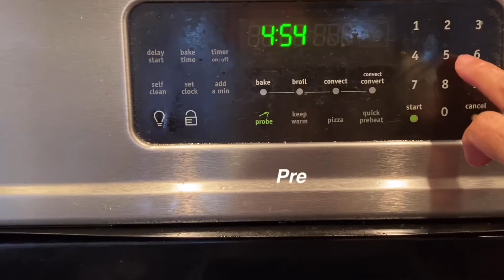HOW TO COOK MY PORK NECKBONE WITH GRAVY RECIPE